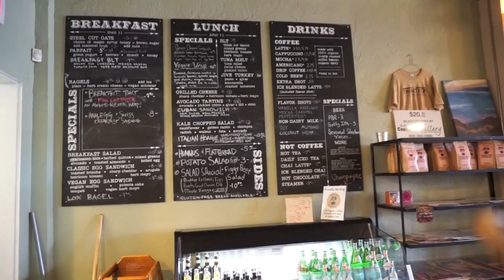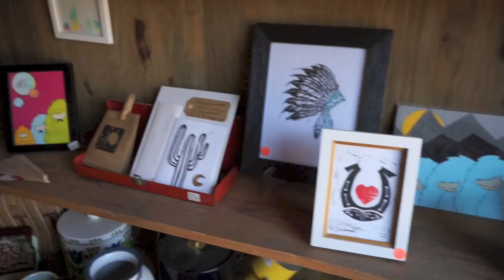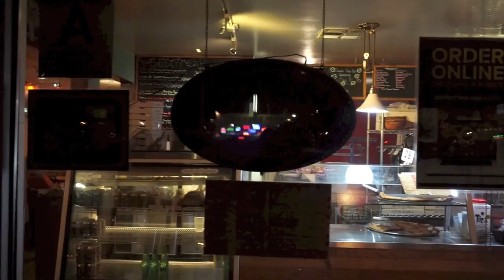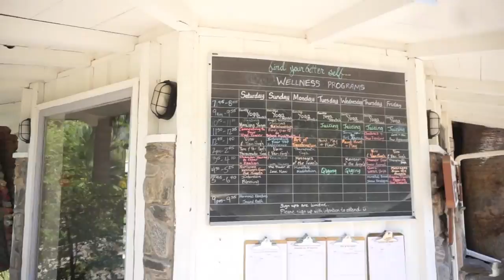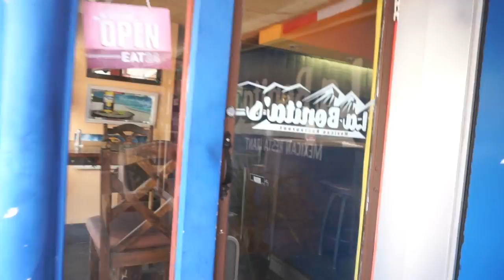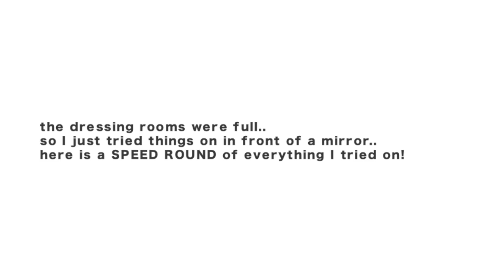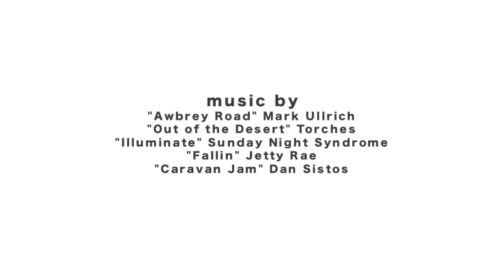JOSHUA TREE, PIONEERTOWN, DESERT HOT SPRINGS TRAVEL VLOG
CAMERA I USE//